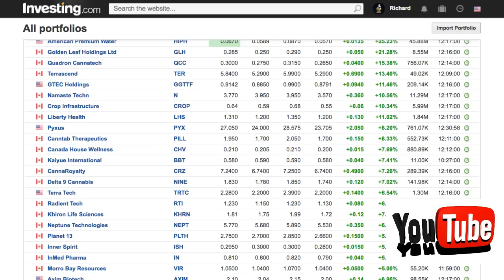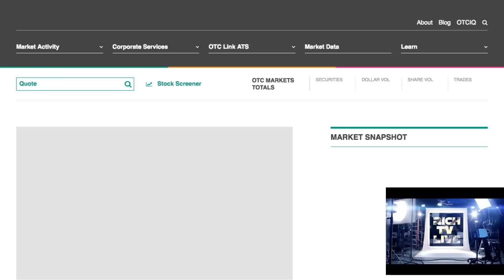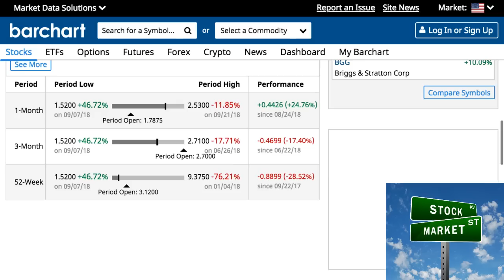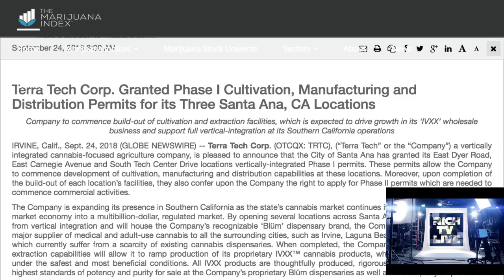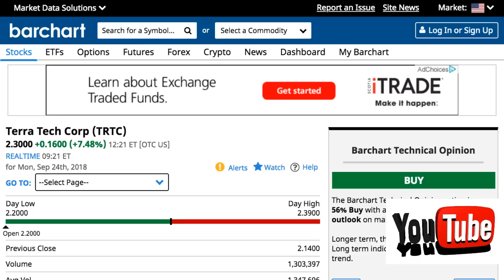Terra Tech Corp (OTCQX: TRTC)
Terra Tech Corp (TRTC)- RICH TV LIVE - Septemebr 24, 2018 - IRVINE, Calif., Sept. 24, 2018 (GLOBE NEWSWIRE) -- Terra Tech Corp. (OTCQX: TRTC), (“Terra Tech” or the “Company”) a vertically integrated cannabis-focused agriculture company, is pleased to announce that the City of Santa Ana has granted its East Dyer Road, East Carnegie Avenue and South Tech Center Drive locations vertically-integrated Phase I permits. These permits allow the Company to commence development of cultivation, manufacturing and distribution capabilities at these locations. Moreover, upon completion of the build-out of each location’s facilities, they also confer upon the Company the right to apply for Phase II permits which are needed to commence commercial activities.

The Company is expanding its presence in Southern California as the state’s cannabis market continues its transformation from a black market economy into a multibillion-dollar, regulated market. By opening several locations across Santa Ana, each of which will benefit from vertical integration and will house the Company’s recognizable ‘Blüm’ dispensary brand, the Company is positioning itself as a major supplier of medical and adult-use cannabis to all the surrounding cities, such as Irvine, Laguna Beach and Newport Beach, all of which currently suffer from a scarcity of existing cannabis dispensaries. When completed, the Company’s expanded cultivation and extraction capabilities will allow it to ramp production of its proprietary IVXX™ cannabis products, which are grown and harvested under the safest and most beneficial conditions. All IVXX products are thoughtfully produced, rigorously tested and certified to the highest standards of potency and purity for sale at the Company’s proprietary Blüm dispensaries as well as at third party dispensaries.

Derek Peterson, Chairman and CEO, commented, “We have successfully capitalized on our first mover advantage to expand our portfolio of cannabis permits in Santa Ana to now include three vertically-integrated Phase I permits, in addition to the retail permits for Dyer Road and Carnegie Avenue that we obtained in July of this year and the retail permit associated with our fully-operational Blüm dispensary on Tech Center Drive. Now that we have these permits, the Company is free to commence construction of its cultivation and extraction facilities at all three of these locations. Southern California is a major cannabis market and we are excited to pursue this opportunity which will allow us to increase production volumes of our premium IVXX-branded wholesale cannabis products, including producing cannabis-infused, non-alcoholic beverages at the Dyer Road facility.”